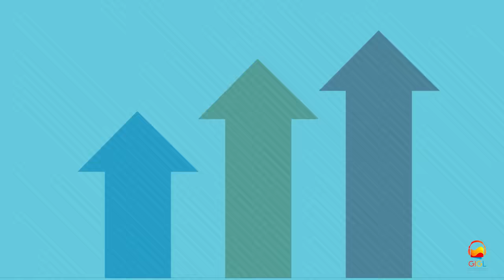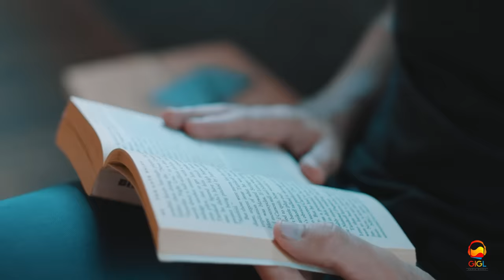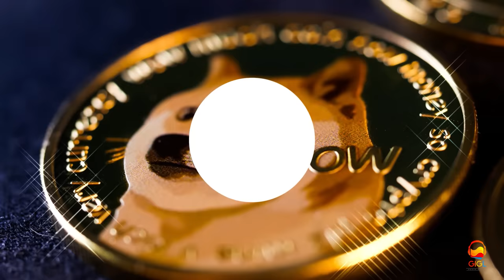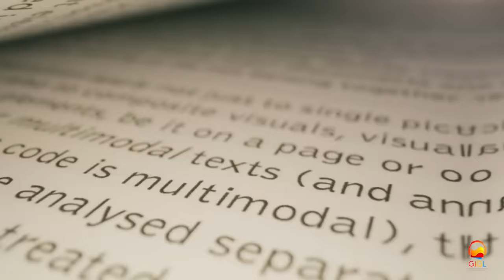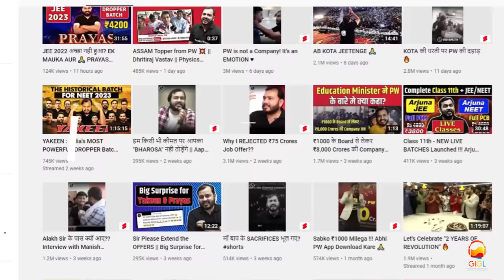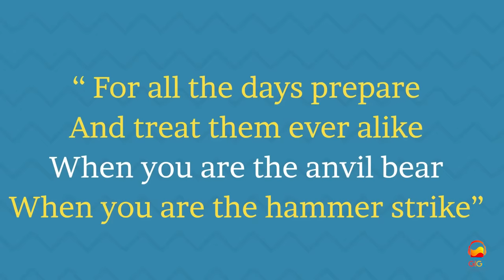HOW YOU CAN EARN 1 CRORE Rs in 1 YEAR ? | HOW TO START A BUSINESS WITH 0 RS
HOW I EARNED MY FIRST 1 CRORE Rs AND HOW YOU CAN TOO ? | GiGL

Step 1:- Working on habits . Agar aapko kuch bhi life me chahiye to discipline to required hai hi. Free time me hame apni skills par kaam karna hai jaise ki books read karo ya suno, successful logo ke podcasts suno, hamesha nayi cheezo ke liye curious raho aur future me jiyo yaani predict karte raho ki hamare desh me kya hone wala hai. Har change me ek opportunity pakki hai.

Step 2:- Believe in the process. Agar aap theek direction me jaa rahe ho to chalte raho speed matter nhi karti. 100km/hr ki jagah agar 60km/ hour se bhi jaoge to bhi aap destination me phunch jaoge.

Agar aapke friends bolte hai ki ye kya kar raha hai books kya help karengi to aapko pata hona chahiye ki nhi kabhi na kabhi ye knowledge to help karegi hi. Isiliye PROCESS PAR BELIEVE KARO

Step 3 :- Understanding market opportunity. Agar ham nayi cheeze learn kar rahe hai to market opportunity create karegi. Nayi opportunities zaroori nhi ki JIO ka 5G launch karna hi ho ya phir naya market crash ho. In market patterns ko samajhna hamari zimeedari hai aur vo tabhi hoga agar ham apni learnings ko continue rakhte hai.

Step 4:- Act when the opportunity comes. Knowledge to aapne le li lekin bina execution ke ye kcuh bhi nhi hai. Isiliye jab aap convinced ho ki ye opportunity aapne track kar li hai to bas act kar lo.. To be honest aaj kal paise kamaana utna difficult nhi hai. Social media 4-5 saal me ham sabko raodpati se crorepati bana sakta hai. Examples market me bhaut se hai chahe vo YT physics wallah ho JO AAJ INDIA KI 101ST UNICORN HAI aur jiski valuation 7500 crore hai lekin hame yaad rakhna hai ki inki  Journey tab start hui hai jab vo apne struggle me bhi seekh rahe the.isiliye hame bhi vohi karna hai

I hope ye video aapko valuable lagegi.

JAI HIND...

Download GIGL app for 180+ FREE Summaries

Video Software for Animation

My Gadgets

The 80/20 Principle: The Secret to Achieving More with Less
Dotcom Secrets: The Underground Playbook for Growing Your Company Online with Sales Funnels

For More 📚 📖